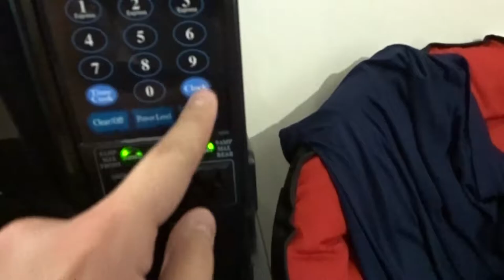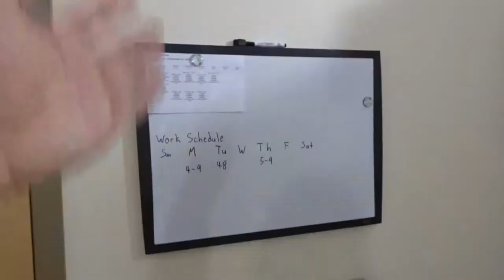TASER PRANK + DORM SETUP + COMMON COURTESY | @IAmCryptt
Description? What the f-

Finally moved into college! Plus a taser prank on my new roommate! Also, a little story about common courtesy!

You can follow me on other social media! Here are the links!

Rock some AWESOME Ecryb apparel!

Follow dZ!